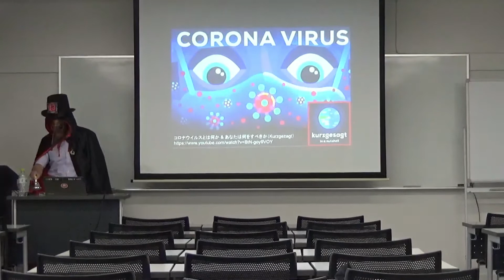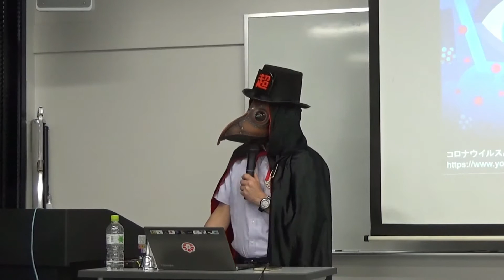1. パンデミックに生き物と細胞を考えよう 歓迎のビデオレター，宮田真人（大阪市大）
大阪市立大学理学部講義「生物学の潮流」より